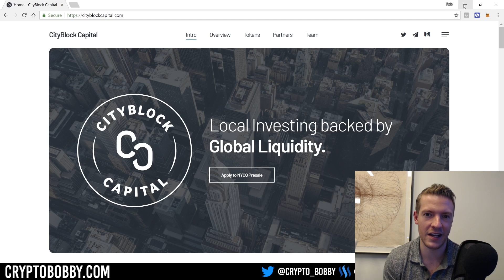What are Security Tokens? Talking Tokenized Securities with Rob Nance of CityBlock Capital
You've probably heard people in the crypto world talking all about security tokens in 2018, but what the heck are they? Let's dive into the subject of tokenized securities, or security tokens, with Rob Nance of CityBlock Capital, whose company is launching its own security token. He has a great perspective on what are security tokens, what the vendor landscape looks like, the potential value of security tokens and more.

Good blog post on Security Tokens by Stephen McKeon "The Security Token Thesis"

"Another good blog post from Anthony Pompliano The Official Guide To Tokenized Securities"